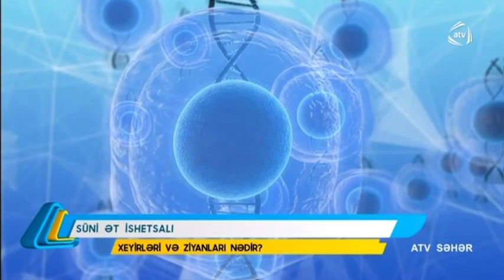Süni ətin zərərləri... Məhsəti Hüseynova qidalanma mütəxəssisi